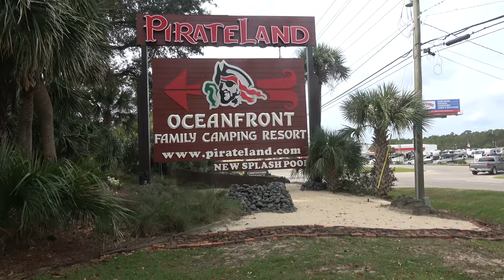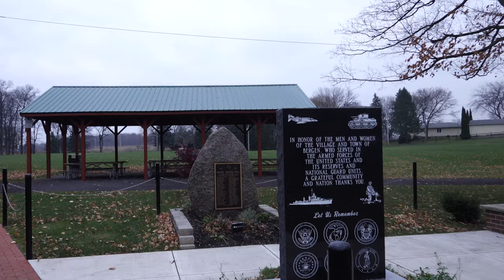Police K9 Demonstration at Alumaplooza | ZEPHYR TRAVELS - RV Lifestyle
In this video we share the Police K9 Demonstration at Alumaplooza 10 this past summer.  You get to see how these highly trained dogs take down a suspect, find stolen items and lost keys.

Jackson Center Ohio Police Department

Shelby County Ohio Sheriff Department

Eaton Ohio Police Department

RV:  2017 Airstream 28 Flying Cloud
Truck:  2015 Ford F150 Platinum 3.5 Ecoboost
Bikes: Rad Power Bikes Rad Mini
Kayaks: Hobie Oasis 14'

CAMERA GEAR